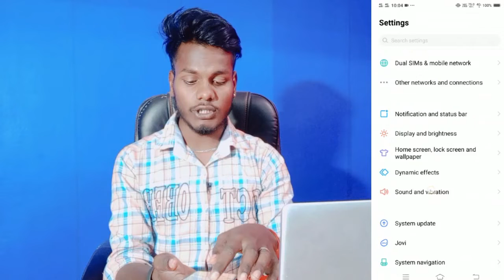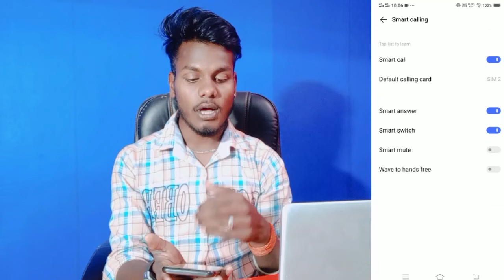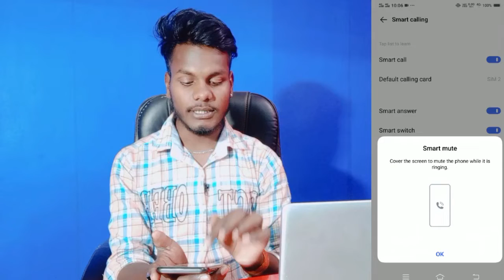Vivo Y12a Smart Call Setting || How To Smart Call Setting On Vivo Y12a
How To Vivo Y12a  Smart Call  Setting
 Vivo Y12a Smart Call Setting
 Vivo y12a Phone Mein Smart Call Setting Kaise Kare
How To Smart Call Setting On Vivo Y12a
  Vivo Y12a Smart Call
Vivo Y12a Smart Call Setting Kaise One Kare

My Camera

My Trypod
My Light